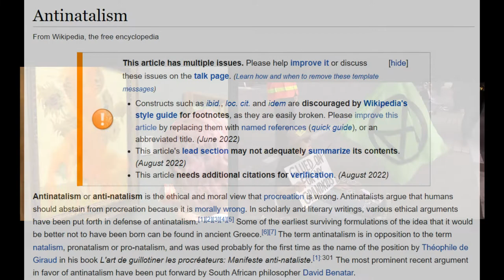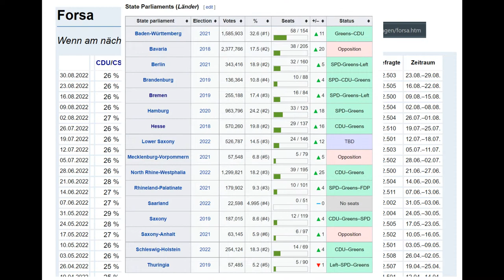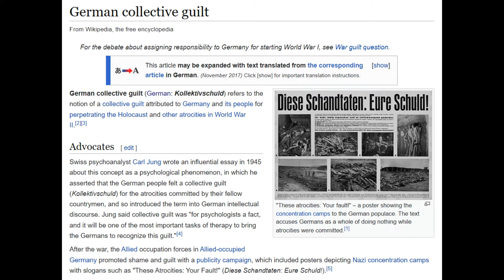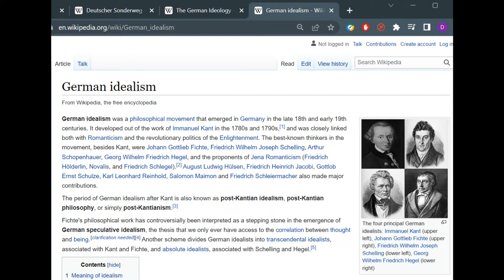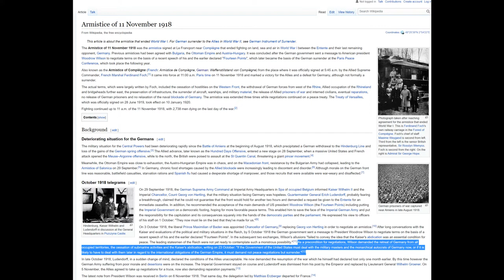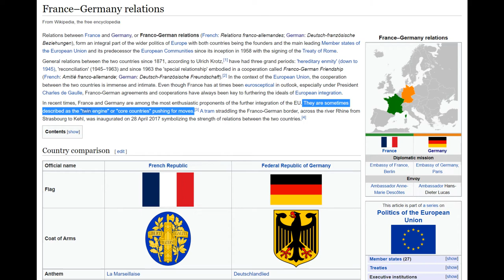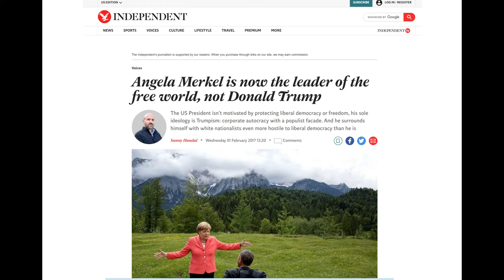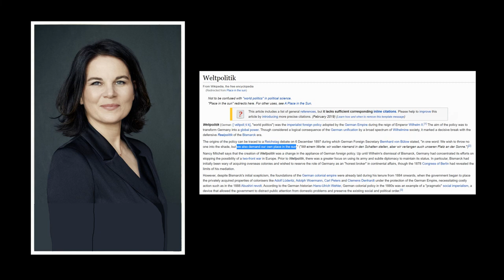Why the Green Party is the German Patriot's choice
There is a meme going around that AH, if he came back to life, would join the German Green Party. Behind every meme there is a kernel of truth, and in this video I explore why the Greens in Germany are fundamentally different from those in other countries.